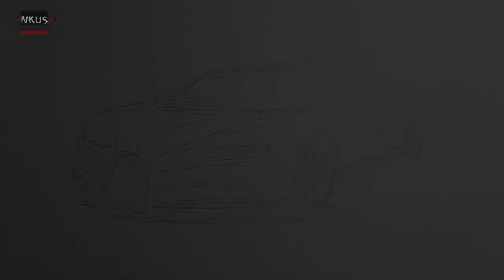Bugatti Chiron Sport Blue | Drawing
Drawing @bugatti bugattichiron. This is a time lapse video

I make regular games and suggestion on my Instagram story where you can take part and enjoy your opinion in my videos. I hope you guys like it.